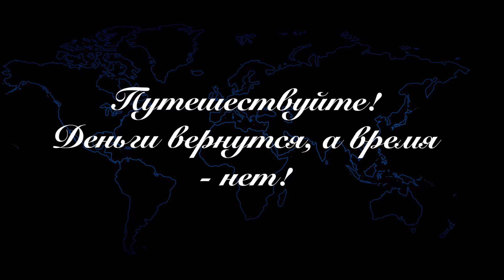Индия. Варкала #2 (India. Varkala #2)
январь 2019 г.